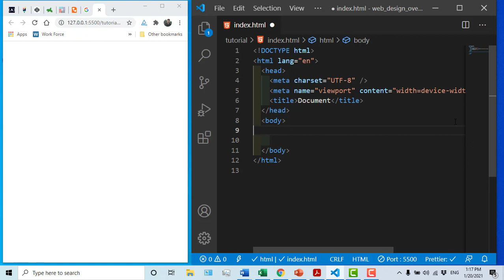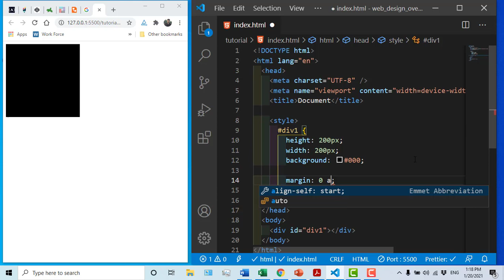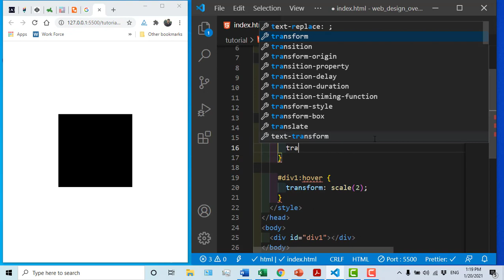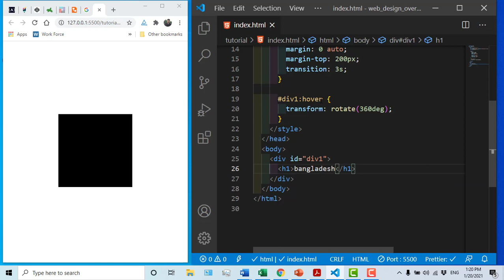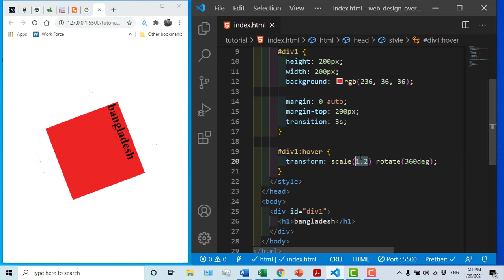css full course bangla tutorial 48 : transform property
⭐️ Video Contents ⭐️
⌨️ (00:00) Introduction
⌨️ (00:05) theory
⌨️ (00:26) practical

1) How to use transform property in CSS?